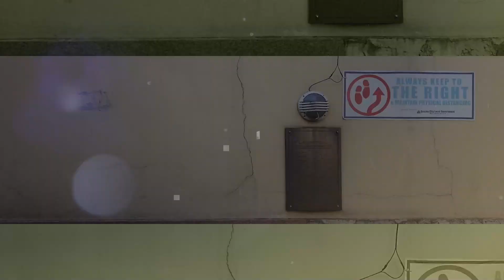PAAC Night ride Marilaque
Feb 18 - Going back home from Pagsanjan
PAAC Post-Valentines ride